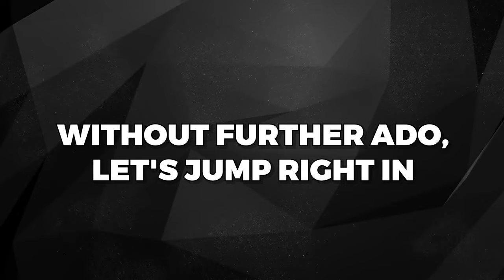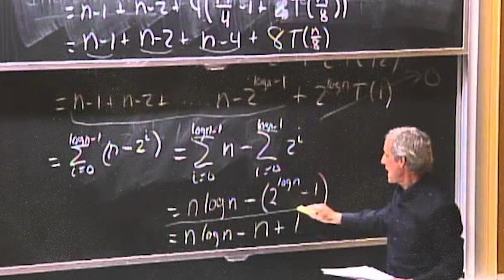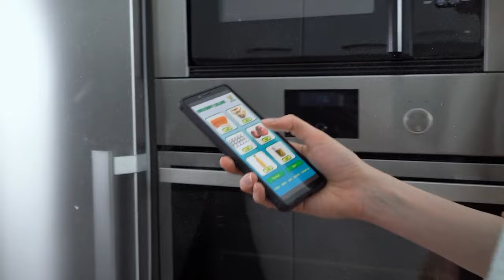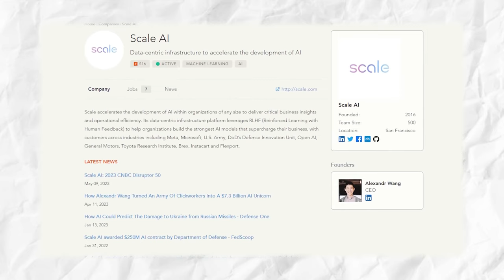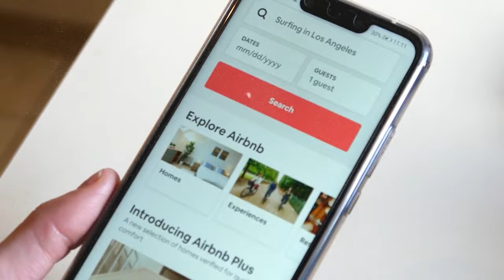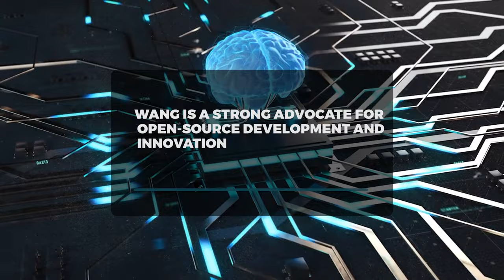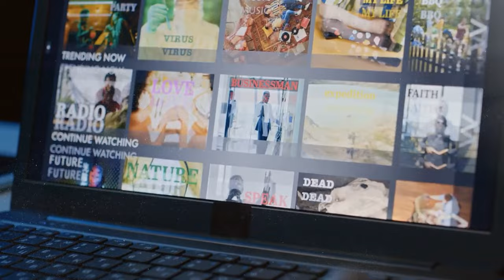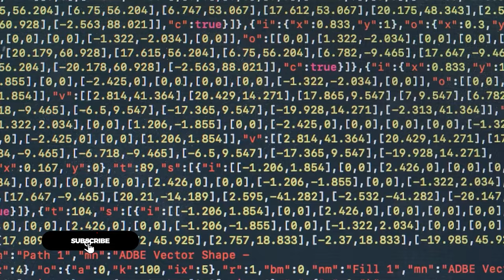How AI Created the Youngest Self-Made Billionaire!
A young visionary has catapulted himself into unimaginable success, all thanks to the power of artificial intelligence. Today, we will explore the incredible journey of Alexandr Wang, the youngest self-made billionaire, and how AI played a pivotal role in his meteoric rise to the top. Get ready for an inside look at the tech marvels that transformed Wang's life and the groundbreaking innovations that propelled him to billionaire status. From humble beginnings to an empire built on algorithms and neural networks, this is a tale of ambition, determination, and the unprecedented impact of AI on one individual's destiny. We will also unravel the critical moments in Wang's journey, shedding light on the revolutionary AI technologies that turned his dreams into reality.

In today's video we look at Alexandr Wang the Youngest Self-Made Billionaire thanks to AI!